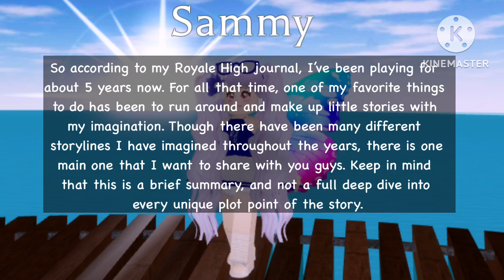My Royale High Story ✨ (⚠️bright colors⚠️)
I’m normal 🌈